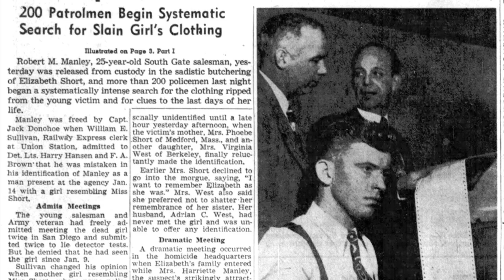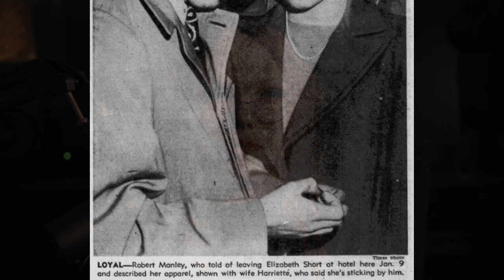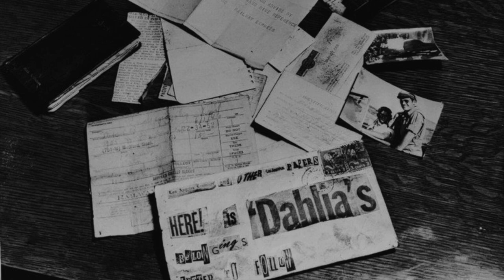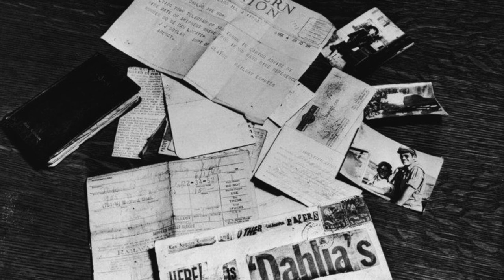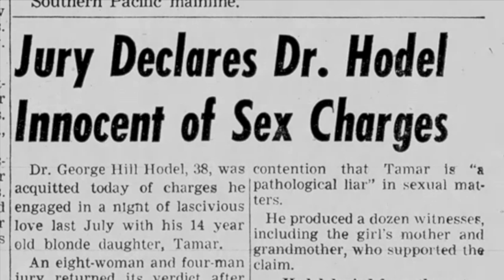THE BLACK DAHLIA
Elizabeth Short's murder remains unsolved to this day.  On this episode of Curious True Crime, Megan looks at the life, death, and criminal investigation of the Black Dahlia murder.

Etsy.com/shop/curioushistoryshop